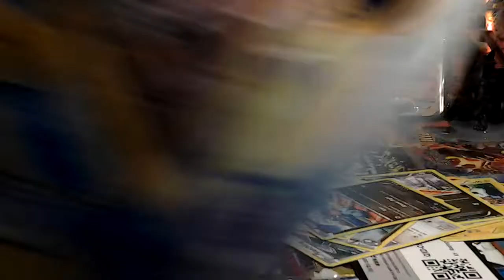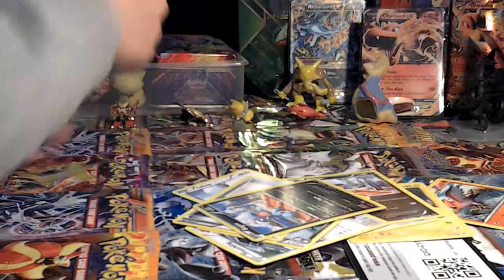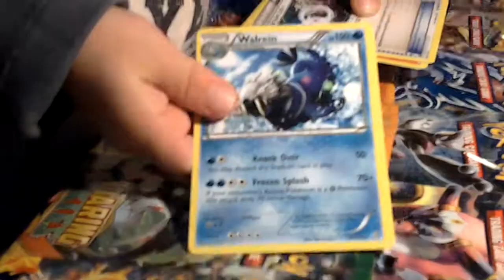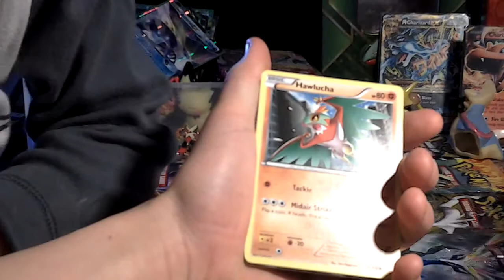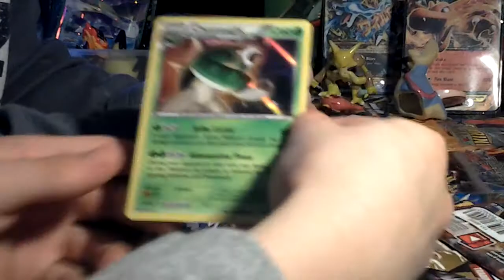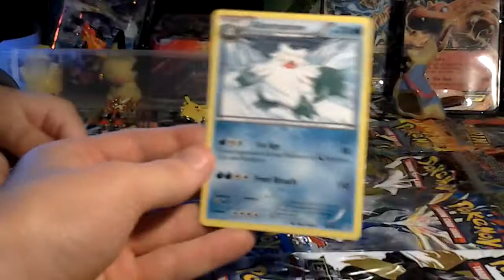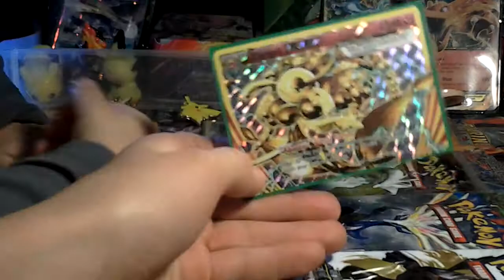Ouverture d'un cofret pokemon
Yo toulemonde on ce retrouve pour louverture dun coffret que nous avons deja ozvert une fois sur la chaine